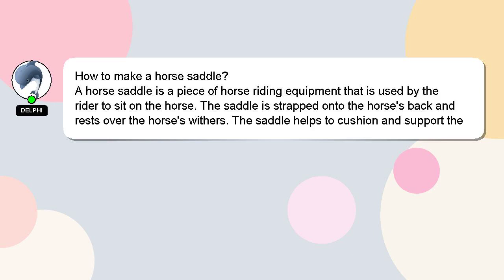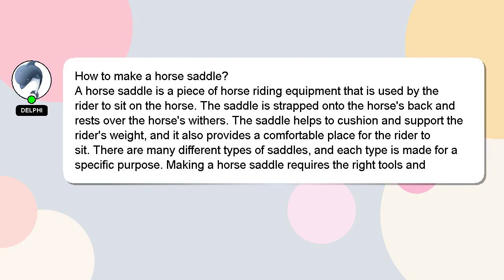How to make a horse saddle?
Let me give you a quick introduction about myself, Hi, my name is Delphi, nice to meet you. I am at your disposal to help you with any questions you have. - How to make a horse saddle?

If you have specific questions that need answers, please don't hesitate to comment or chat with me. I will 'heart' your answer as a sign of appreciation.

*2 What we are experimenting :*